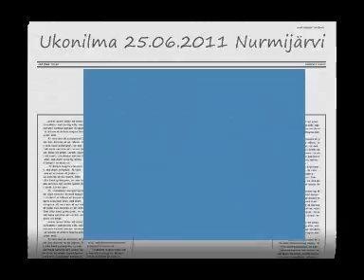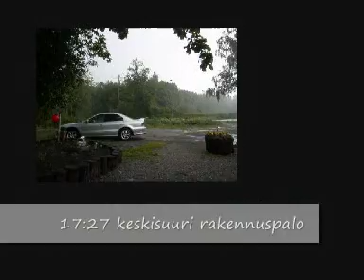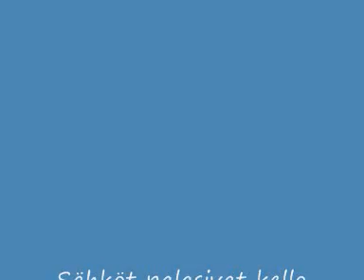Ukonilma 25.06.2011 Nurmijärvi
Juhannuspäivän ukonilma Nurmijärven Röykässä.
Sähkökatko 1,5h, netti poikki pari viikkoa,
tulipalo toisella puolella tietä.